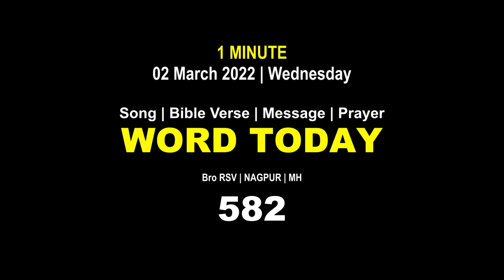Word Today-582 | Bro RSV | One-Minute Video Message (Malayalam) | 02 March 2022